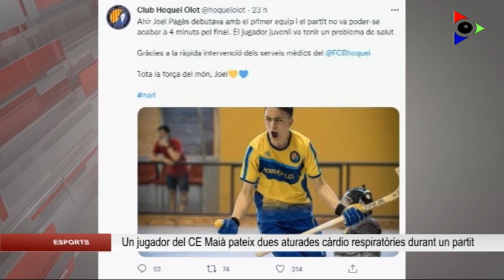Un jugador del CE Maià pateix dues aturades càrdio-respiratòries durant el duel contra el Bescanó B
Un jugador del CE Maià va patir aquest dimarts dues aturades càrdio respiratòries durant el partit contra el Bescanó B, al grup 27è de la Quarta Catalana de futbol.Segons ha pogut saber Olot Televisió, a través del club, el jugador es va desplomar al terra durant l’inici de la segona part del duel i es va poder aixecar. Moments després, el van fer tornar asseure i va entrar altre cop en parada. De seguida tothom es va mobilitzar i van poder actuar ràpid per mitjà d’un desfibril·lador que hi havia prop de la zona esportiva de Maià de Montcal. Ferran Duran va ser estabilitzat i va ser traslladat a l’Hospital Josep Trueta de Girona, on continua ingressat